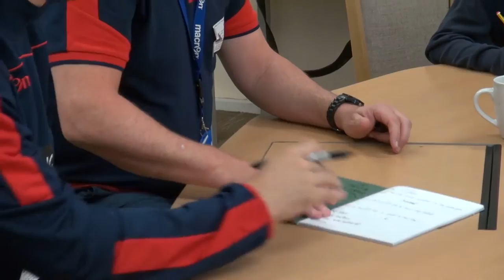COMMUNITY | Andrew Taylor and Tony Kelly visit St Mary's Primary School's Sports Journalism club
Read more about the pair's recent visit to St Mary's Sports Journalism club